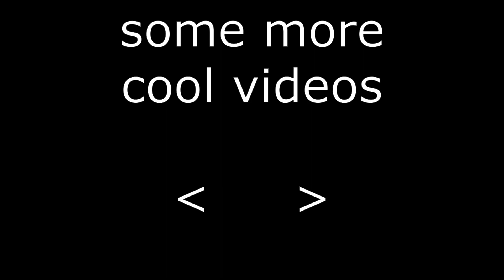THERE IS SO MANY | Couch Side Gaming Resident Evil 4 | Ep3